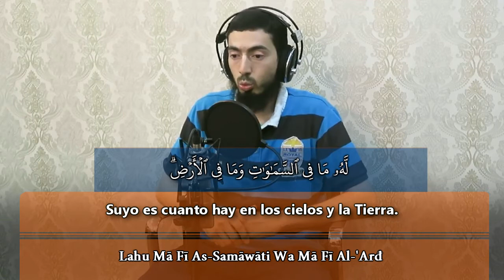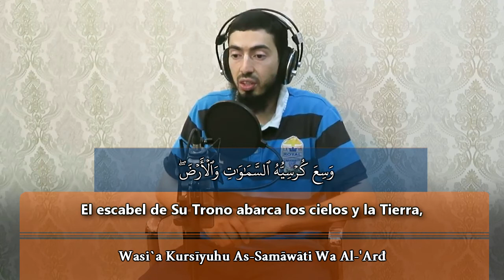Maravillosa Ayat al Kursi Verso del Trono para memorizar y escuchar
Maravillosa Ayat al Kursi Verso del Trono para memorizar y escuchar, método contra el mal de la brujería, mal de ojo, depresión, prevenir demonios, este verso es parte de la Surah Al Baqara como dice un reporte autentico El Profeta la Paz y Bendiciones sean con El dijo de este verso que te protege todo el día y la noche sin que ningún demonio se atreva a hacerte daño. Rezar con esta surah es muy bueno ya que aprovechas y cierras el circulo dañino que podría surgir.